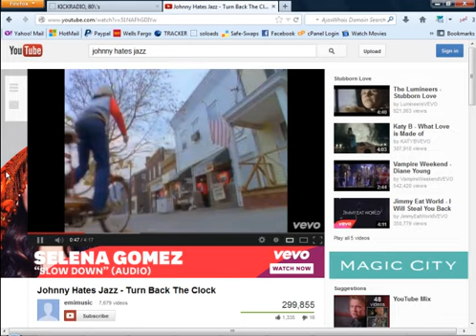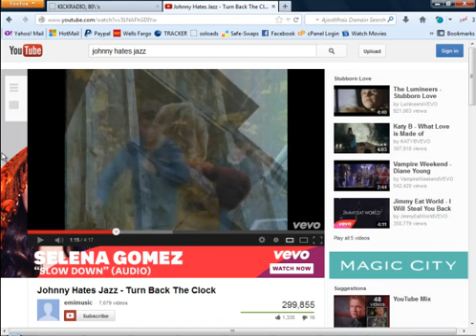Dead Stinky Relatives by Vic Hutchinson